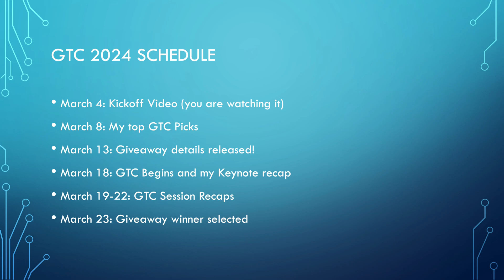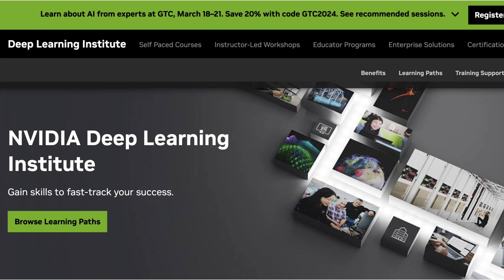NVIDIA 2024 is Just Around the Corner... Giveaway Kickoff